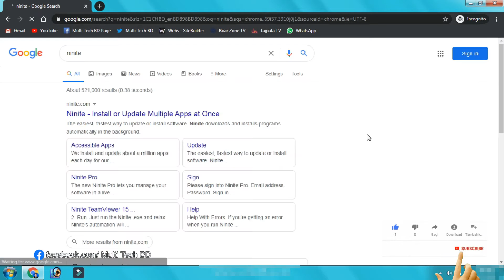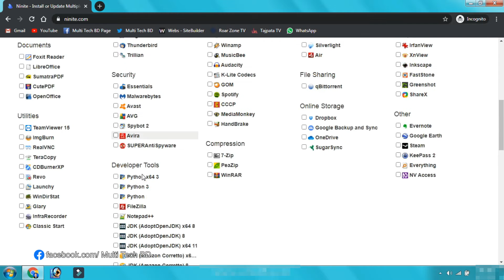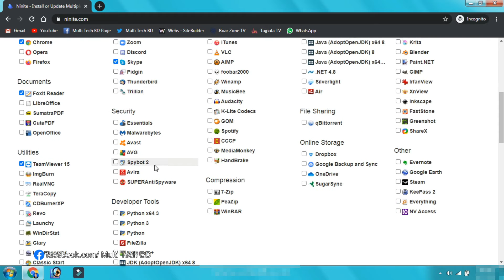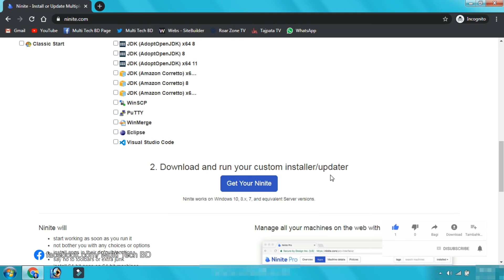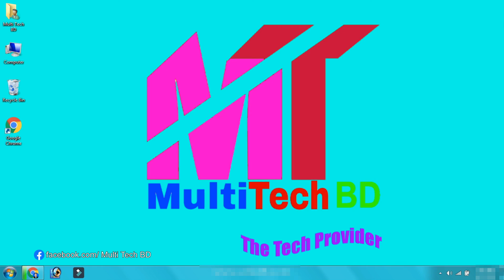দরকারী সব সফটওয়্যার পাবেন এই ওয়েবসাইটে | Restore Your Preferred Softwares From This Website